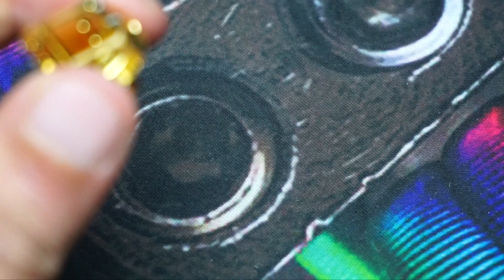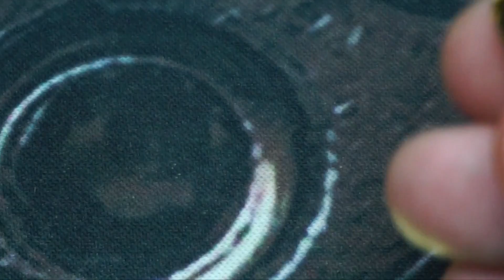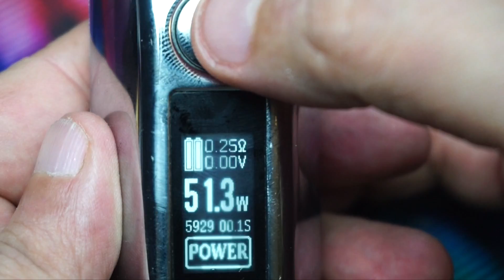Boreas V2 RTA Review & setup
— Angled Upwords Airflow.
— Chimney Tube Adapter
— 24*41.8 mm With Chimney Tube Adapter
— 24*33.1mm Without Adapter
— Capacity 5 ML (2.5 ML Without Adapter)
— 304 Stainless Steel
— 810 Derlin Drip Tip & 510 Adapter